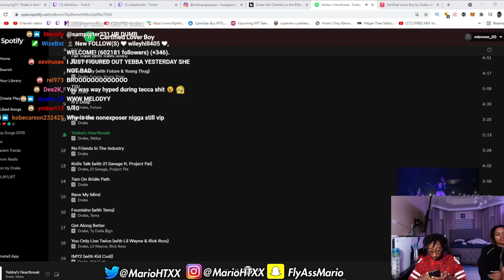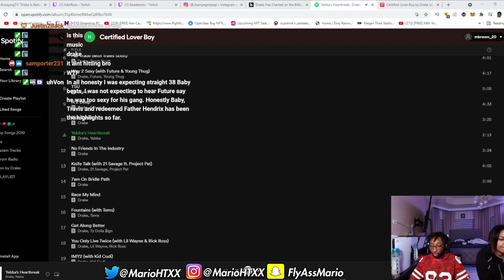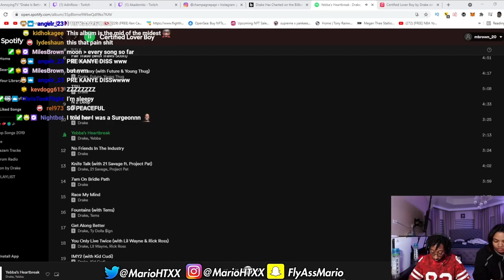AnnoyingTV Reacts to Drake - "Yebba's Heartbreak" (Certified Lover Boy)